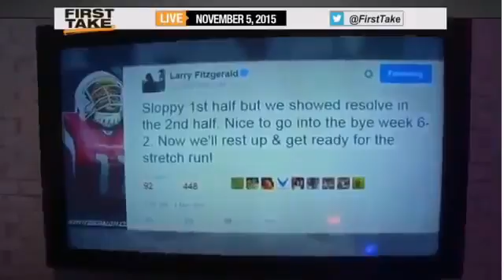Espn First Take Larry Fitzgerald Joins The Debate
Espn First Take Larry Fitzgerald Joins The Debate  Sport news
Original Espn First Take Larry Fitzgerald Joins The Debate